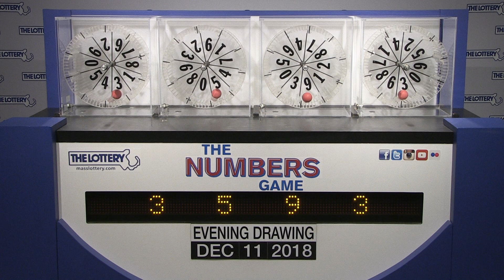Evening Numbers Game Drawing: Tuesday, December 11, 2018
The official winning numbers in the Mass. State Lottery's Evening Numbers Game drawing for Tuesday, December 11, 2018 are: 3-5-9-3.